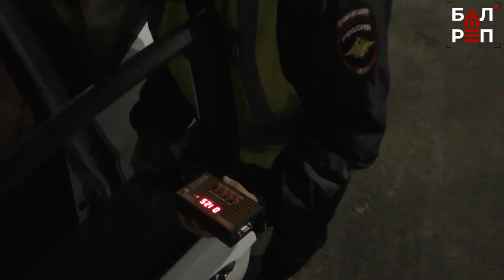Нелёгкая работа: как проходят дежурства инспекторов ГИБДД?